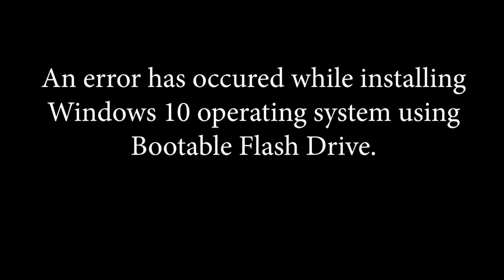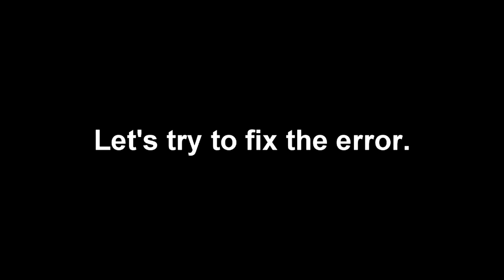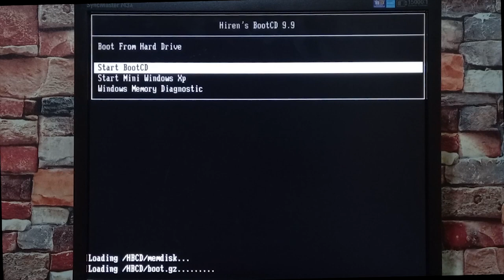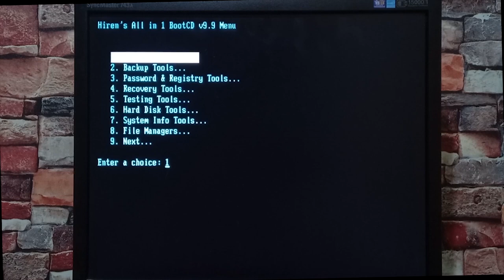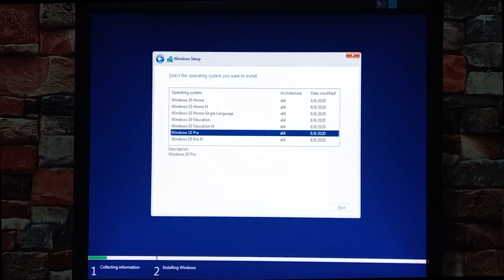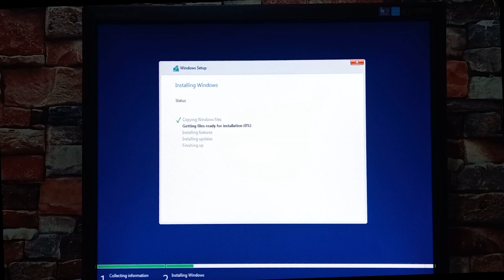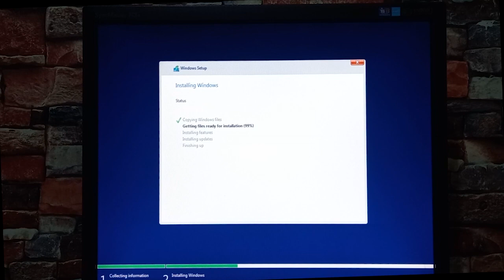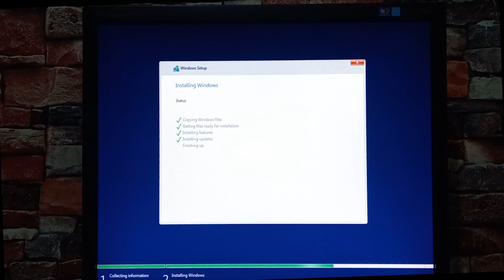How do I fix unformatted hard drive while installing Windows 10?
In this video, I'll show you how do I fix the error occurred while installing Windows 10 operating system using bootable flash drive.